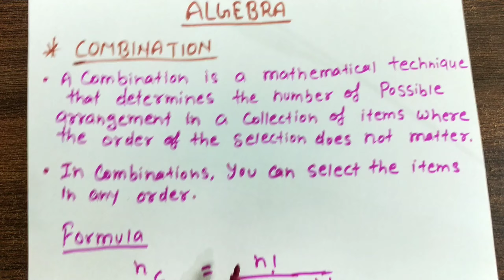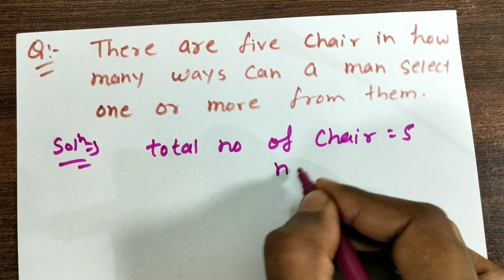COMBINATION || ALGEBRA || MATHEMATICS || Chapter-1 || Diploma || Anuj Upadhyay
In this video we have discussed about the Meaning of factorial n

Combination of n dissimilar things
taken 'r' at a time
its very important for your upcoming exams.